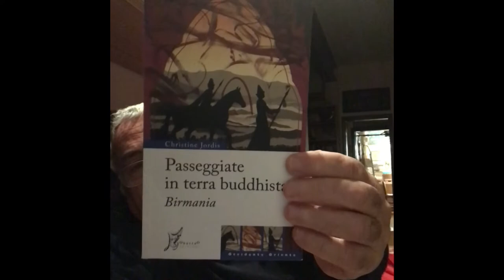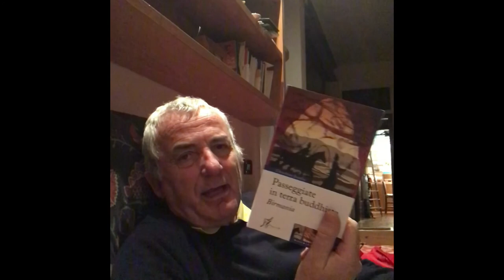Santiago e Myanmar / Viaggiare-8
Due chiacchiere sui seguenti libri di viaggio:
Shirley MacLaine
"Il Cammino"
Sperling

Stefano Scrima
Santiago e nuvole
ediciclo

Christine Jordis
Passeggiate in terra buddista
O barra O